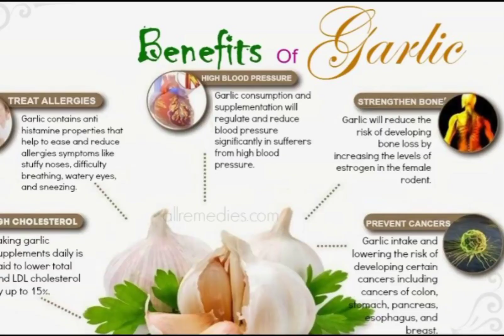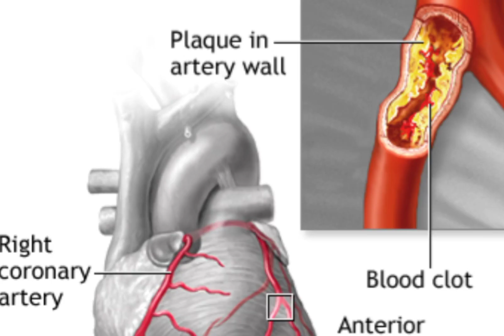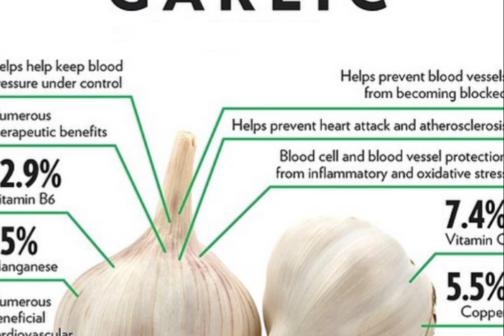Incredible Health Benefits Of Garlic|| Eat Garlic Every day,And see What happens to u....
Description
Health Benefits of Garlic||garlic benefits||how to eat garlic

You’re free to use this song in any of your videos, but you must include the following in your video description (Copy & Paste): Song: Luke Bergs - Summertime Music provided by Vlog No Copyright Music.